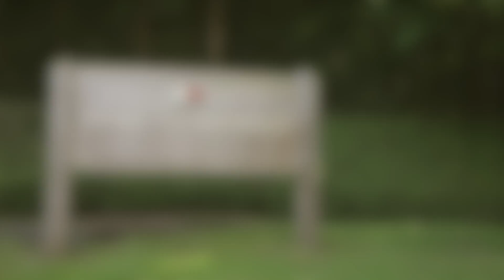Flory Van Donck Trophy 2014